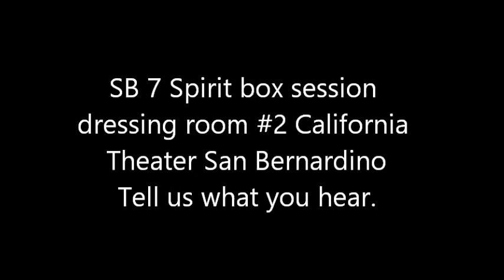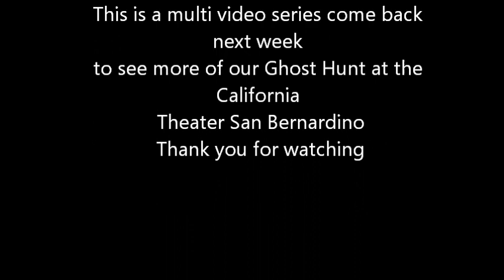California Theater San Bernardino Ghost Hunt Part 1 The Dressing Room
We had a very interesting Ghost Hunt at The California Theater in San Bernardino. We were able to explore the entire theater and had a small group so we could split off from others. This will be a series of videos since we had a lot of footage to share.

*In the title I put dressing room 2 but upon review it is dressing room 1

This post will be the first of a series from my ghost hunt at The California Theater San Bernardino. Per their website "The historic California Theater is a 1,718 seat auditorium built in 1928 as a vaudeville movie palace." Performers such as Bob Hope, Will Rogers, Gracie Allen and George Burns just to name a few were entertaining audiences at this theater. Will Rogers gave his last performance at this theater before his plane crash and death. Craig Owens our host shared this information along with some other interesting history. This building is so beautiful and may or may not be haunted. Wait till you hear all of my experiences and if they line up with what has been reported in the past.

Some is very clear but other voices are more subtle.